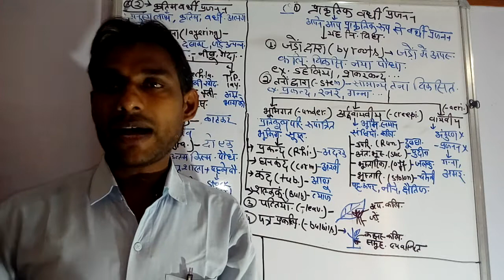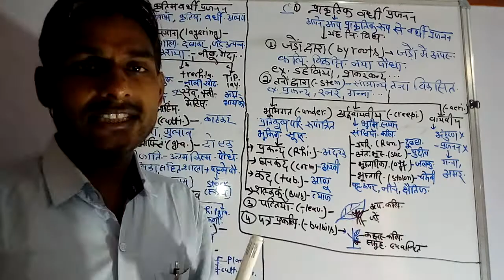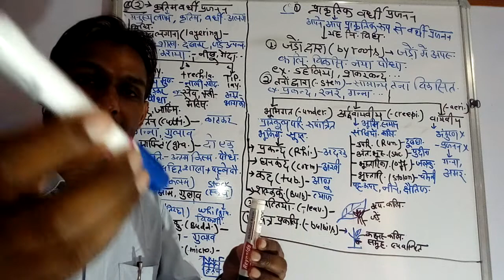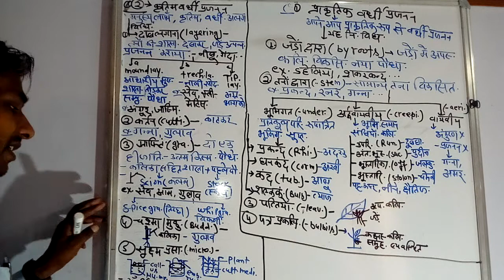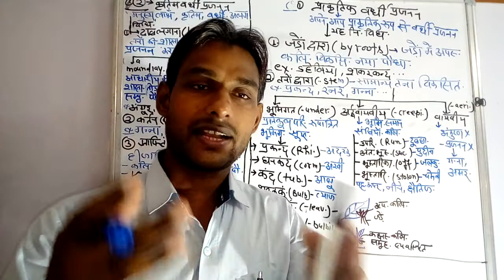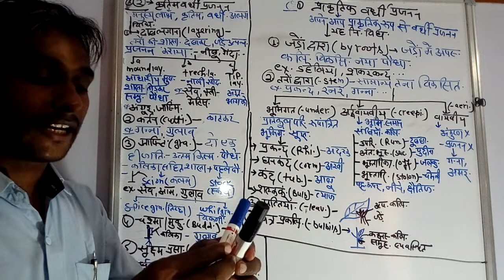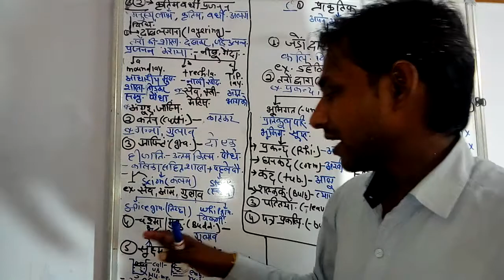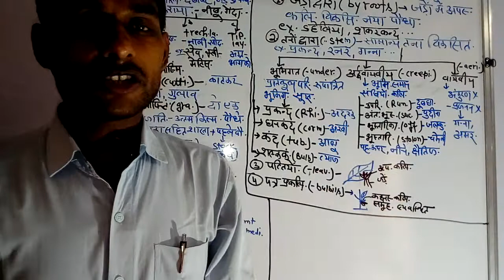class 12th ,unit 1st, chapter 1st ,revise video -6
Anuj Biology Institute Kunwarpura Road Tikamgarh MP